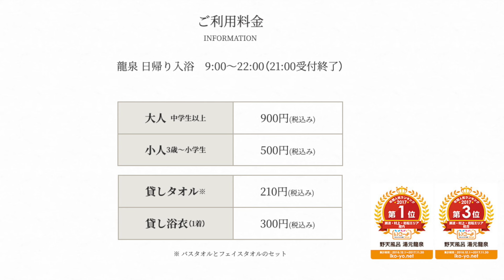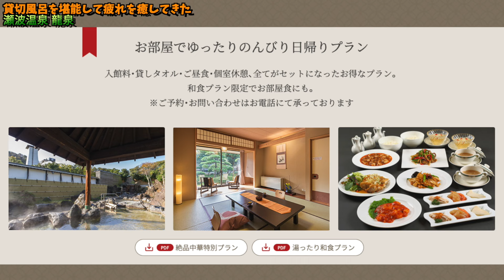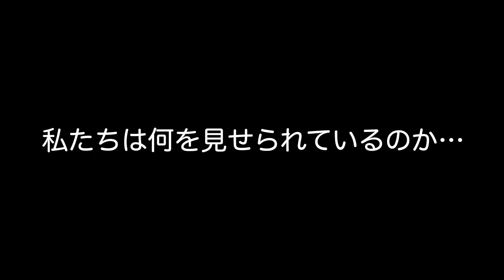居心地良すぎてくつろぎすぎた【瀬波温泉龍泉】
瀬波温泉 湯元龍泉HP

コメ欄にてオリジナルスタンプが使える
見逃しライブ配信や未公開映像などが見れます

グッズ販売【オリジナルTシャツ】などの購入はコチラ

贈り物やプレゼントなどもDM下さい